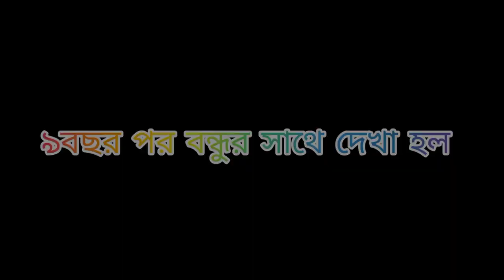Diamondharbour Women's University তে বসন্ত উৎসব উজ্জাপন| Vlog |Sayani| Bosonto utsob | Team_Sisters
Hey guys,
 Happy Holi all
Welcome to a new Vlog in our channel
Diamondharbour Women's University te Boshonto utsav ujjapon
ফাগুন লেগেছ আজি সবার মনে

সবার বসন্ত উৎসব খুব ভালো কাটুক ❤️🌼

key Word - bosontoutsav diamondharbour holispecial vlog 3rdvlog womensuniversiity # foryou